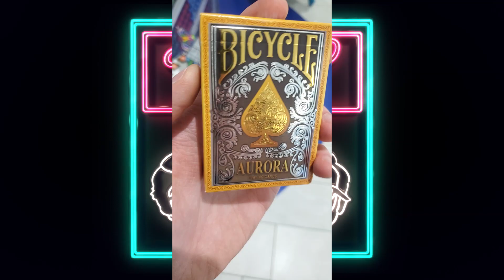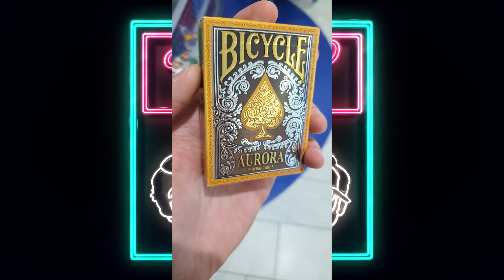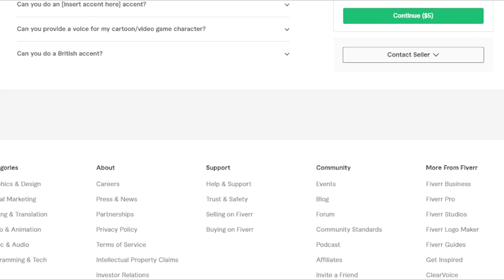The Double D Experience #40: David Watched Gay Porn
The Double D's meet to discuss how Metroid Dread is a "gaming journalists" worst nightmare (18:06), how Pokémon seems to not know what the hell it's doing anymore (29:40), and to tell the story of how one D recently watched gay porn (52:15).

@Nintoonist (David)
@Dennisc194Chung (Dennis)

Facebook: Facebook is dumb and caused an insurrection so we don't use it.

Timestamps:

(4:06) - Apple is Burning the World
(18:06) - Metroid Dread: A Gaming Journalists Nightmare
(29:40) - WTF is Pokémon doing
(47:28) - David: Professional Poker Sucker
(52:15) - David Watched Gay Porn

The Double D Experience is available wherever you get your podcasts, including Apple Podcasts!